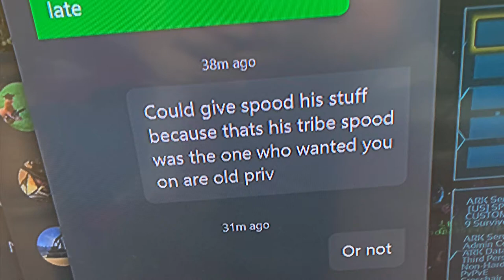Fighting tuff keys (spoons fiber craft) he insides a fan